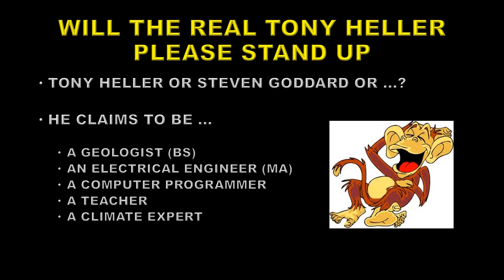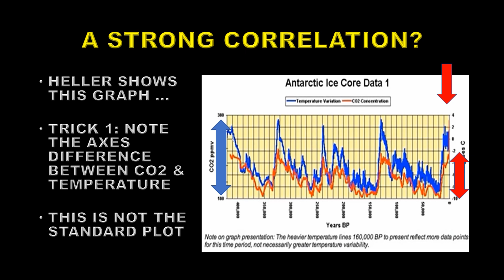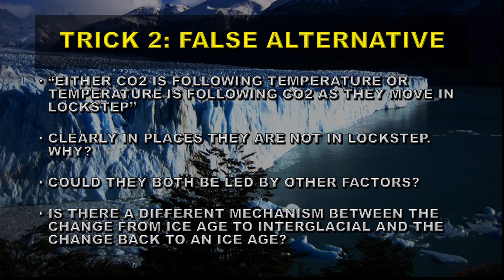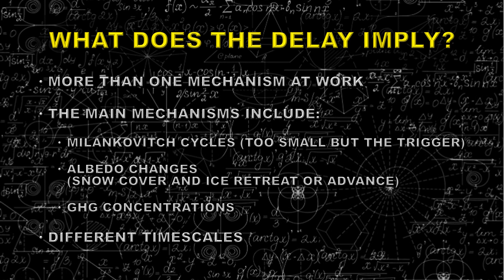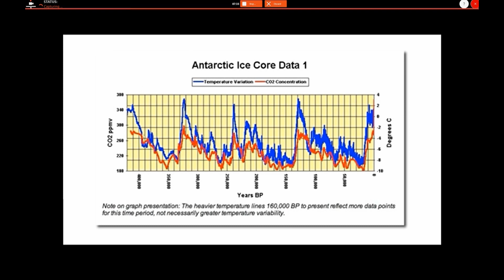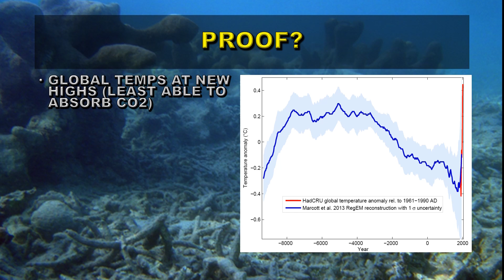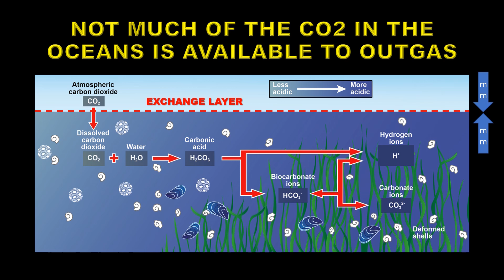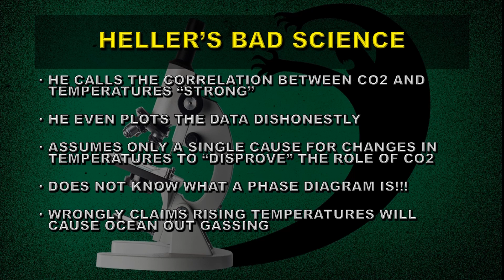HELLER'S DISHONEST SCIENCE 1